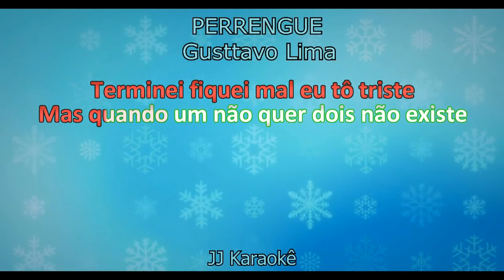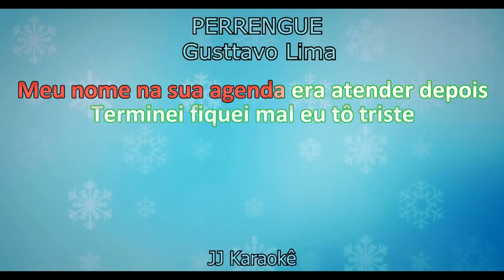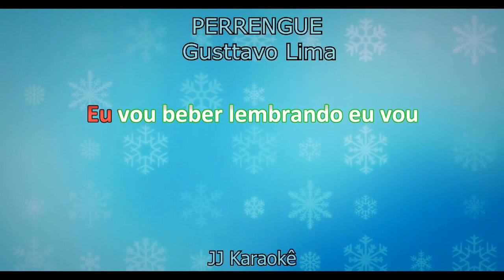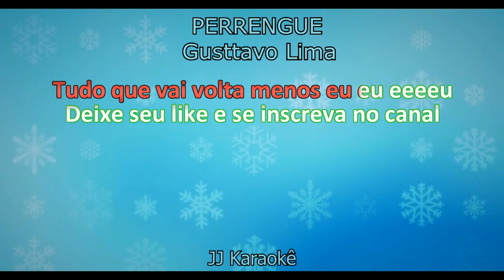Perrengue - Gusttavo Lima - Karaokê com 2ª voz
Perrengue - Karaokê com 2ª voz (Cover )
Playback By J.Jair
Musica de Gusttavo Lima
Playback exclusivo do canal JJ Karaokê